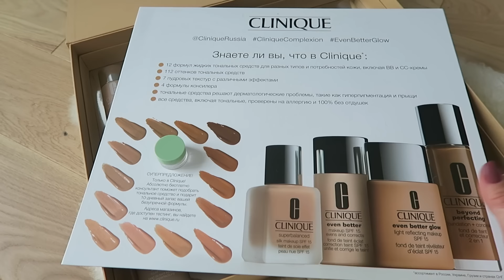ДОМАШНИЙ ВЛОГ, рассматриваем новый интерьер и подарки [OSIA]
С кодом OSIA у вас будет скидка целых 15% на весь ассортимент для всех стран:

 При покупке наборов, только сейчас, у вас есть возможность получить дополнительную скидку 10%;)

Люди готовы растерзать за каждое слово, оговорку, ошибку. Я с вами общаюсь как с друзьями, не заучивая текст и даже во время монтажа я не особо вслушиваюсь в то, что говорю, заранее зная, что ничего плохого сказать я не могла. Прошу не выискивать глубокий смысл вырезанного момента, я никого не хотела обидеть или принять чью-то сторону. Все мы люди и всем нам свойственно ошибаться. Извините, если я задела Ваши чувства, я нехотя. Правда✌🏻

Сушилки покупали в LIDL

Данный ролик спонсирован DW, часы я ношу и люблю много лет, поэтому мне очень приятно быть их амбассадором и делиться с вами новостями этого бренда.

xoxo
Osia